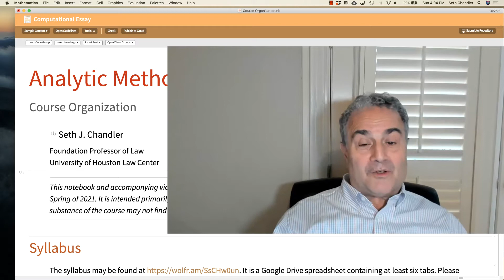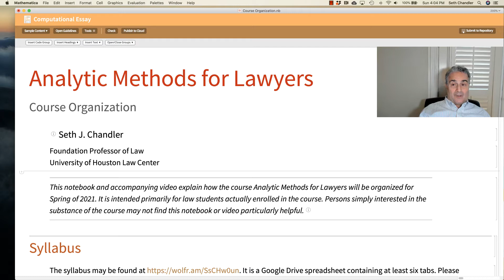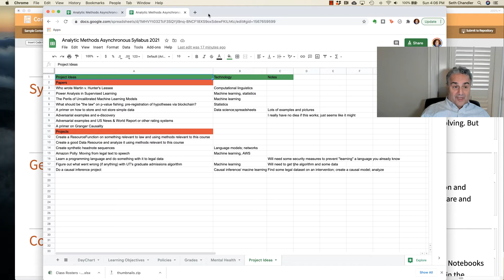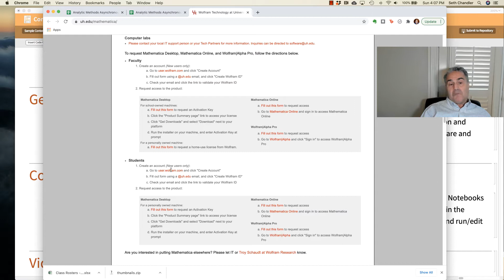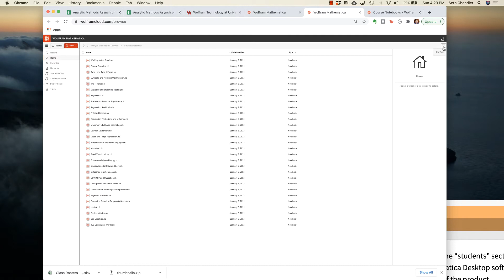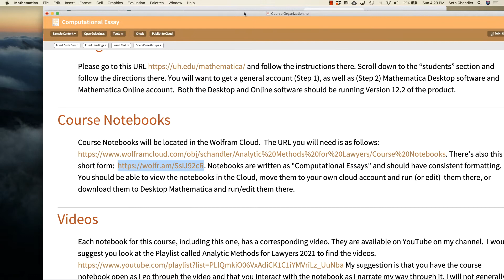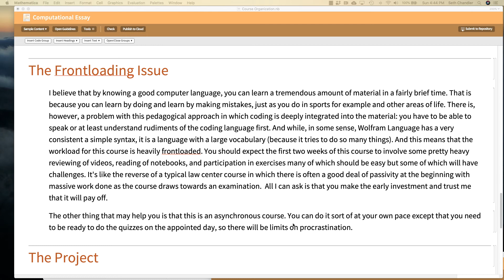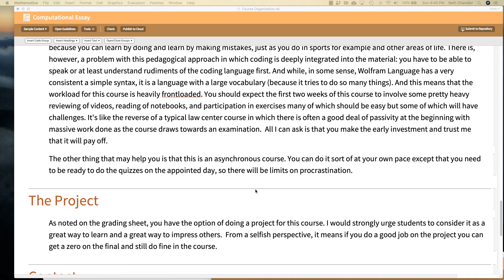Course Organization. Video 01. Analytic Methods for Lawyers 2021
This is one in a series of videos produced by Professor Seth J. Chandler at the University of Houston Law Center for the course Analytic Methods for Lawyers.

Unlike most of the other videos produced for this course, which may be useful to a more general audience, this video is likely to be valuable only to students actually enrolled in the course. It goes through matters of course organization such as location of syllabi, notebooks, exercises, etc.